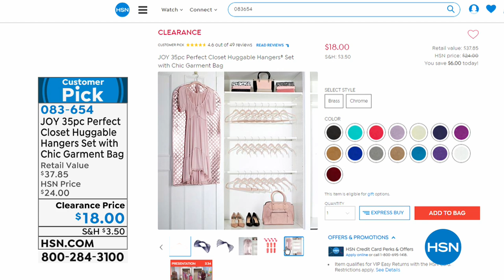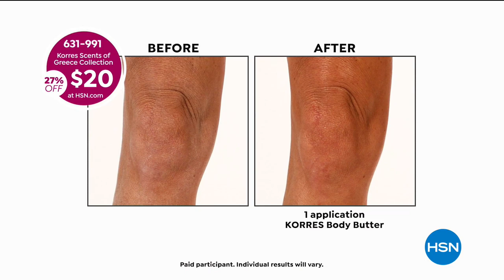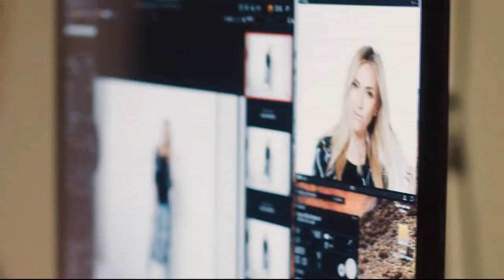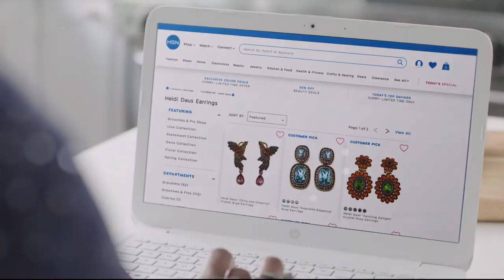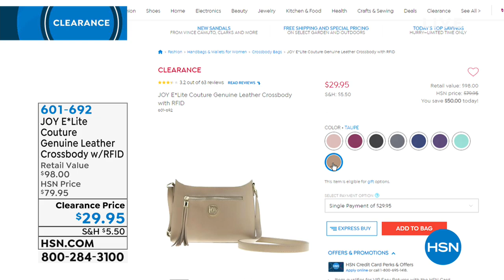HSN | Joy Mangano Clearance 03.22.2019 - 05 PM